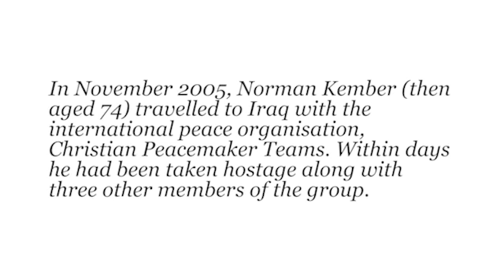The Forgiveness Project | Norman Kember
In November 2005, Norman Kember (then aged 74) travelled to Iraq with the international peace organisation, Christian Peacemaker Teams. Within days he had been taken hostage along with three other members of the group.

By the time the SAS rescued them 117 days later, one member of their group, Tom Fox, had been murdered. Norman Kember lives in London and has since published a book about his experiences called 'Hostage in Iraq.'